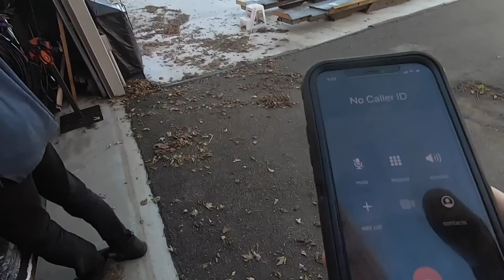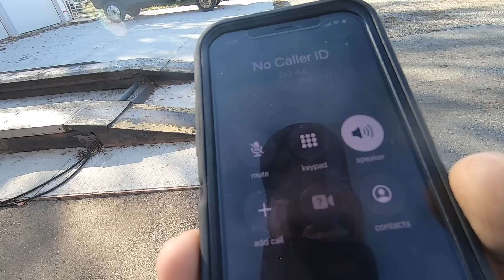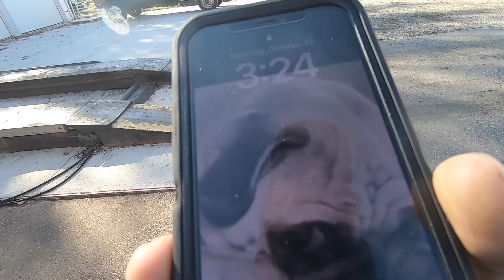hilarious trammy goof calls me to tell me hes going to kilt me over a video from two years ago